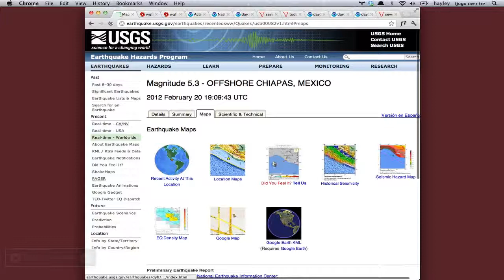severe weather outlook for February 20th